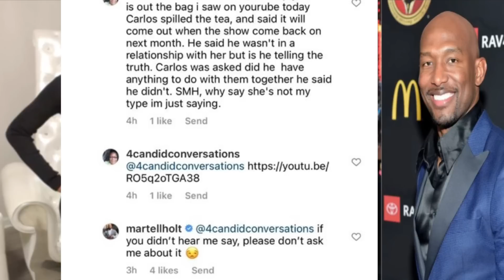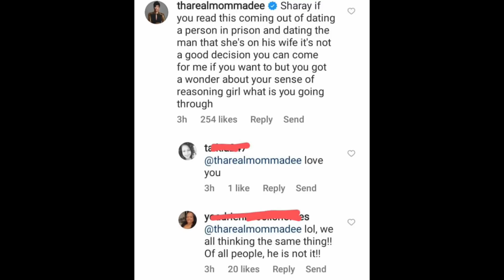LAMH Martell DRAGGED By LHHATL Star Momma Dee Tells Sheree This Is NOT It What Are You Thinking?!